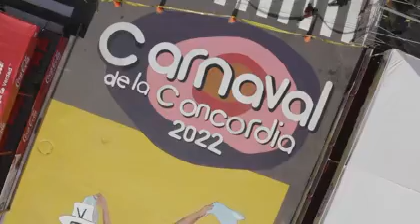LA ALCALDÍA DE COCHABAMBA EMPIEZA CON LA ORGANIZACIÓN DEL CARNAVAL 2023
El Alcalde de Cochabamba, Manfred Reyes Villa, aseguró que esta semana se realizará el lanzamiento oficial de las actividades del Carnaval 2023.